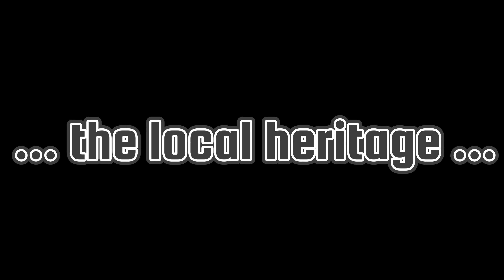Kenapa Harus Bersepeda ??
Setiap orang pasti punya alasannya masing-masing tentang kenapa suka bersepeda. Saya nggak bakal mempersoalkan, karena memang bersepeda bisa ngasih kebahagiaan pada setiap pelakunya. Setuju?

Benefit buat temen-temen yang gabung Youtube Membership :
1. Akses video lebih awal
2. Akses Navigasi Komoot (File GPX)
3. Nama unik temen-temen ditampilkan di awal video
4. Notifikasi agenda gowes bareng